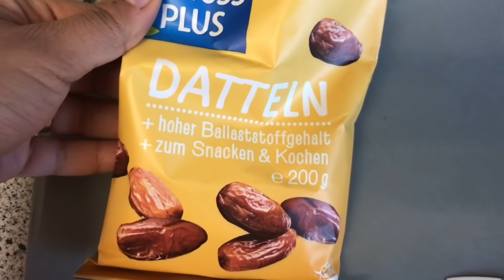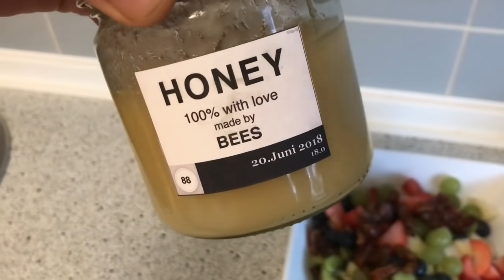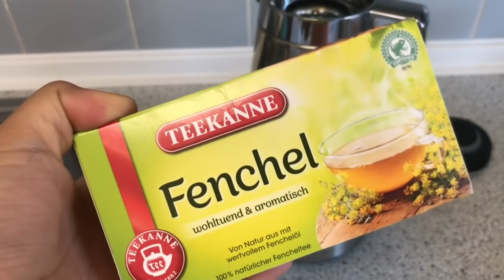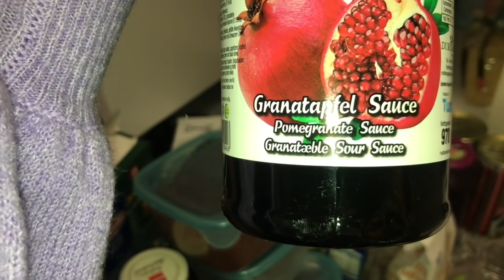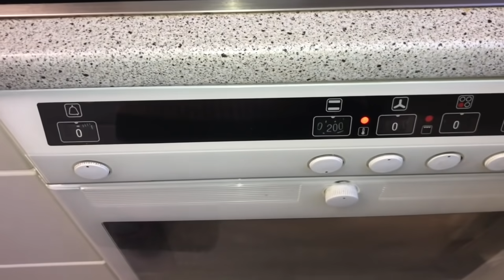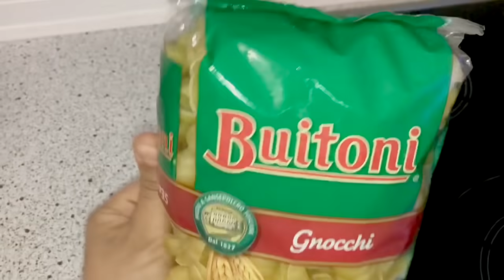روتيني يوم السبت ROUTINE TAKHMAL SALONI🏡 nhar SEBT روتين إمرأة نهار ديال تمارة😱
Ajiw dowzo ma3aya nhar sebt.

FORJA MOMTI3A!

Pesto dyal dar💪🏼😋

50g frommage Parmesan
2 touma
Nos machmoum ma3dnos
100g maticha karma li mra9ad fi zit
Chwiya filfil aswate
Chwiya filfil ahmar ( cayenne)
Nos m3al9a sghira lmil7a
120 ml zit zitoun

Tomatenpesto:
50 g Parmesan, in Stücken
2 Knoblauchzehen
½ Bund Petersilie, ohne Stiele
100 g getrocknete Tomaten
2 - 3 Prisen Pfeffer
1 - 2 Prise Cayenne-Pfeffer
½ TL Salz
120 g Olivenöl